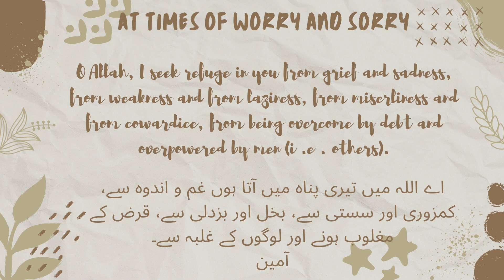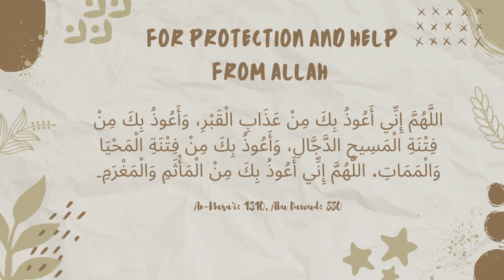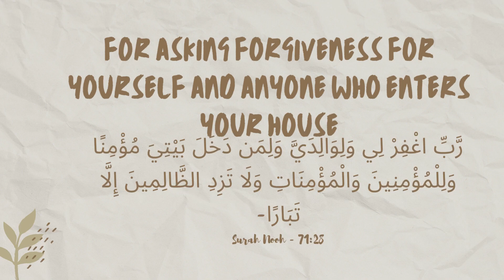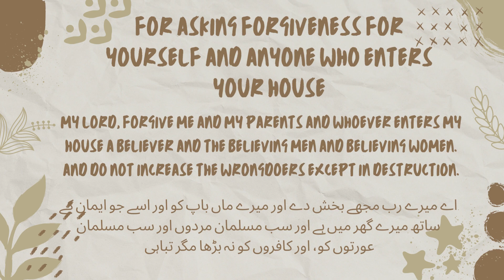masnoon duaein| مسنون دعائیں |dua for protection 2023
This video is all about masnoon duaein( مسنون دعائیں ) , dua for protection from evil eyes and bad effects.
In this video you'll learn and watch dua against shaitaan, for protection of your house and family and also about forgiveness of ALLAH. You can also learn how to be gratefull to ALLAH, dua for protection & help from ALLAH, protection from ignorance and for thanking ALLAH.
This video also has dua for this world and akhira and dua for success.